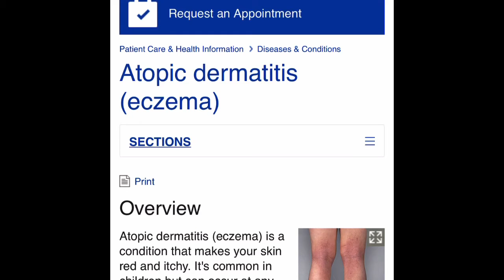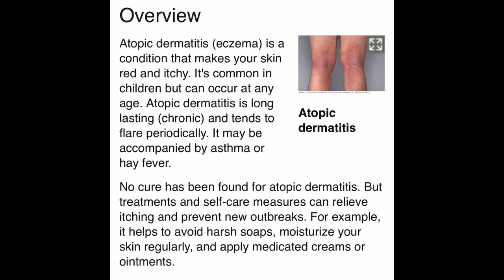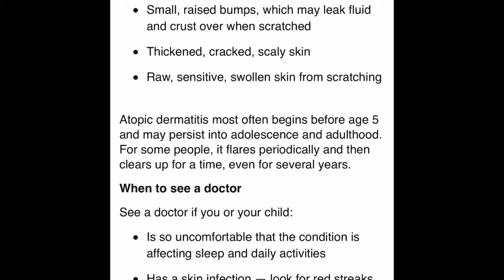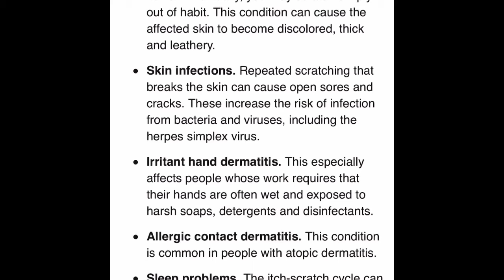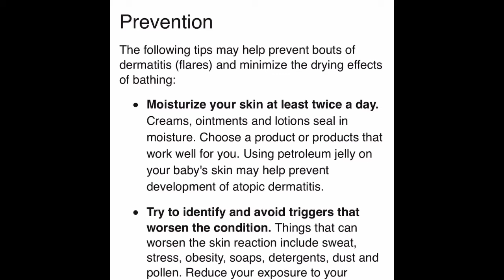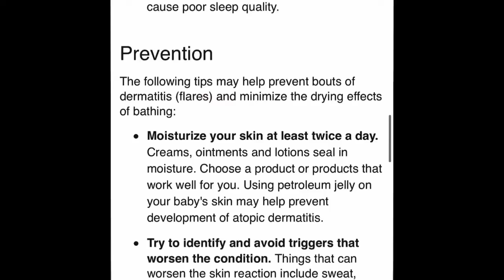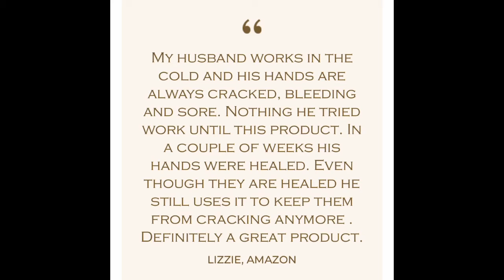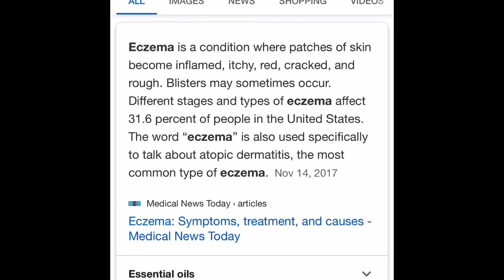What is atopic dermititis?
Today we take a shallow dive into learning about atopic dermititis, more commonly known as eczema.